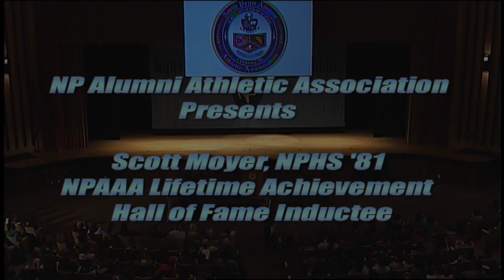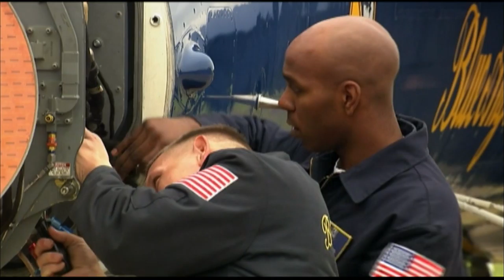2016 North Penn Lifetime Achievement Hall of Fame Award - Scott Moyer, NPHS Class of 1981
Introducing the 2016 North Penn Lifetime Achievement Hall of Fame Award Inductee: Scott Moyer, NPHS Class of 1981. Commander Moyer served as a Blue Angel pilot and also accumulated over 4600 flight hours, 725 carrier landings and flew over 80 combat missions during his 21 year in the US Navy. His Naval awards include The Distinguished Flying Cross, The Metritorius Service Medal, and seven Combat Air Medals.